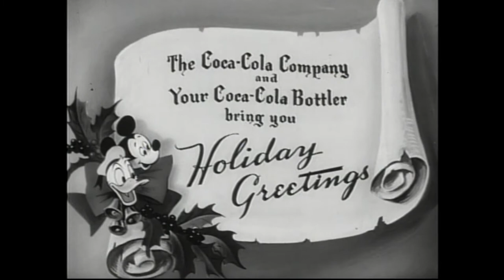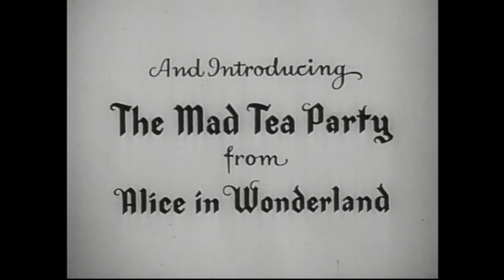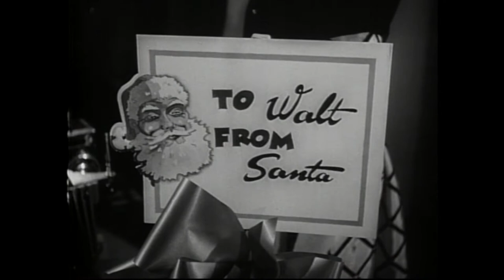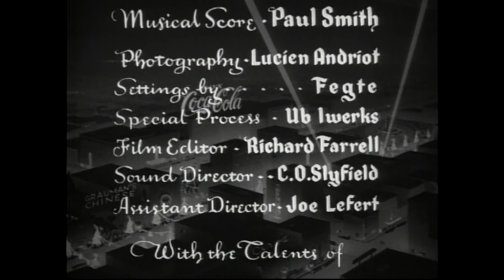One Hour In Wonderland - Live Segments (1080p)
Original, uncut upload got blocked due to copyright reasons. Attached is a link to a downloadable, uncut version of the featurette I have uploaded to my Archive.org